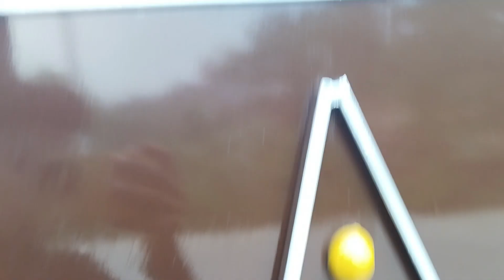finally साइकिल को modified करा लिया